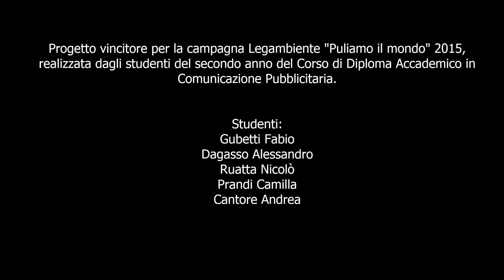Legambiente Puliamo il mondo - progetto di tesi in Comunicazione Pubblicitaria | IED Milano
Gli studenti del secondo anno del corso di Comunicazione Pubblicitaria hanno realizzato la comunicazione dell'evento "Puliamo il mondo 2015" per Legambiente.
Con questa campagna si vuole parlare a chi già aderisce a puliamo il mondo per invogliarli e coinvolgerli ad invitare chi ancora non partecipa all'evento.